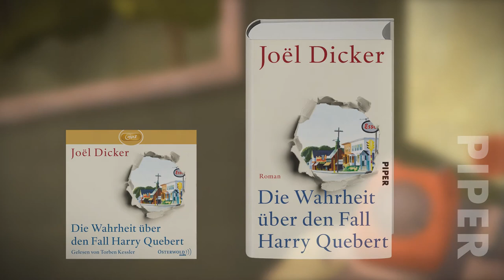Joel Dicker - Die Wahrheit ueber den Fall Harry Quebert - Szene 1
Joel Dicker - Die Wahrheit über den Fall Harry Quebert, Szene 1

07/2013